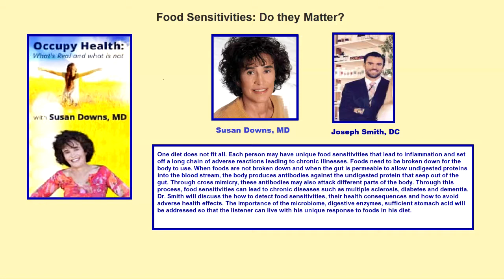Food Sensitivities: Do they Matter? Joseph Smith, DC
One diet does not fit all. Each person may have unique food sensitivities that lead to inflammation and set off a long chain of adverse reactions leading to chronic illnesses. Foods need to be broken down for the body to use. When foods are not broken down and when the gut is permeable to allow undigested proteins into the blood stream, the body produces antibodies against the undigested protein that seep out of the gut. Through cross mimicry, these antibodies may also attack different parts of the body. Through this process, food sensitivities can lead to chronic diseases such as multiple sclerosis, diabetes and dementia. Dr. Smith will discuss the how to detect food sensitivities, their health consequences and how to avoid adverse health effects. The importance of the microbiome, digestive enzymes, sufficient stomach acid will be addressed so that the listener can live with his unique response to foods in his diet.